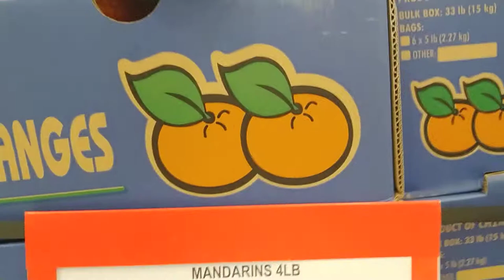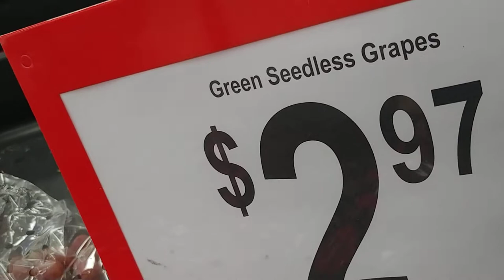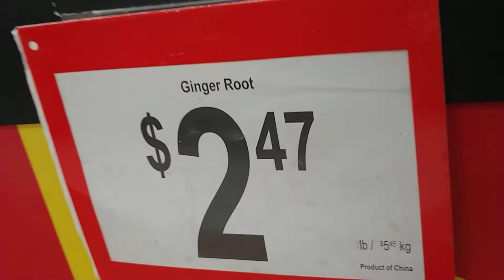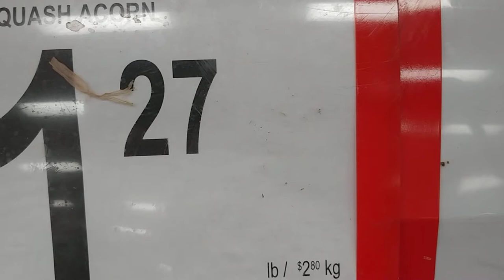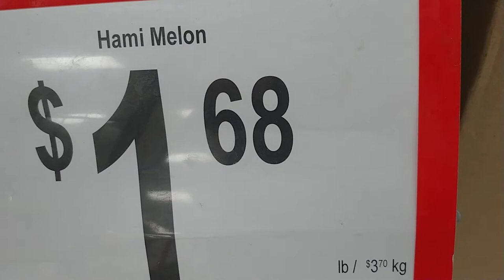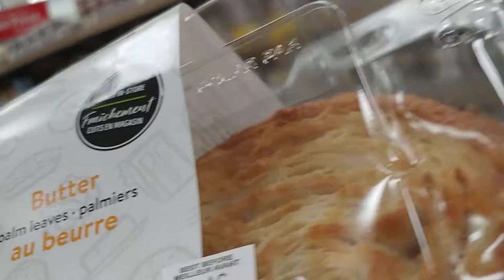Pamamalengke sa Walmart Supercenter part 4{May Kadugtong}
Don27tv shopping @ Walmart Calgary city ne